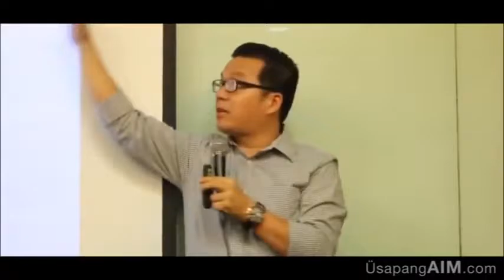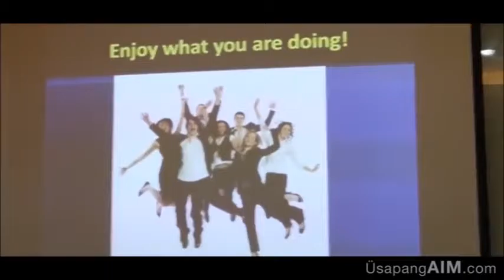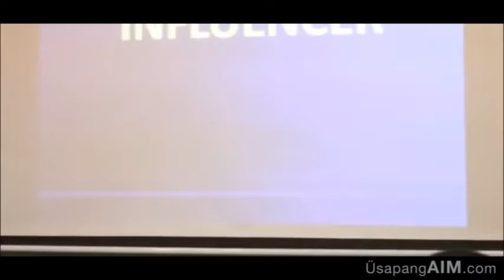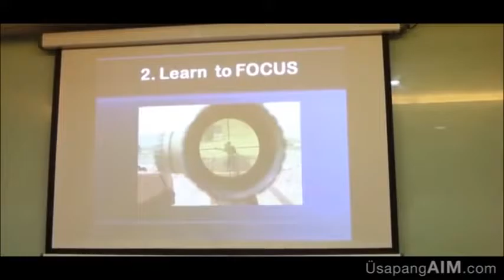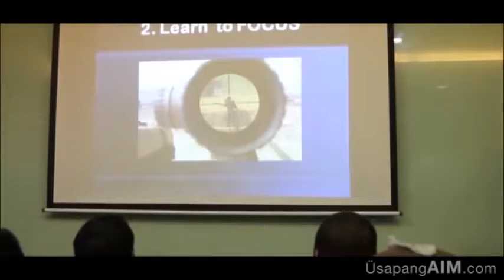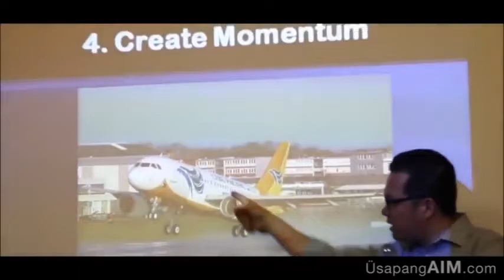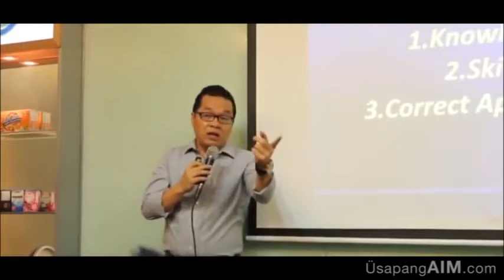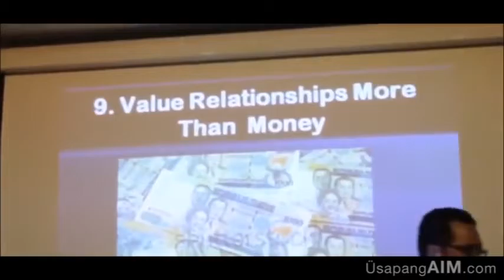Leaders Training by Coach John Gay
Leader Training by Coach John Gay